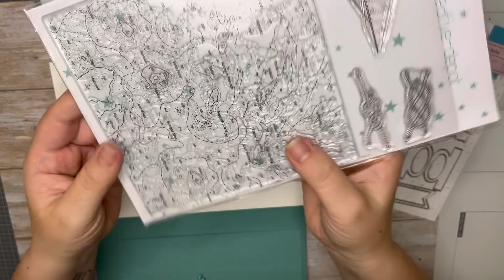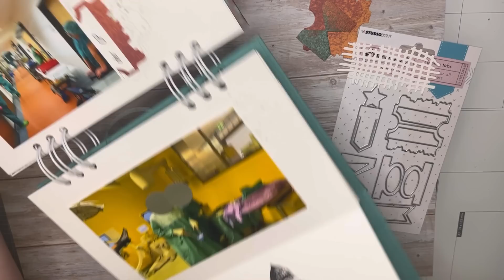Creative-Depot | MittwochsSpezial „gut markiert“ | Minialbum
[Werbung]

Hier findet ihr meine meist genutzten Bastelmaterialien: